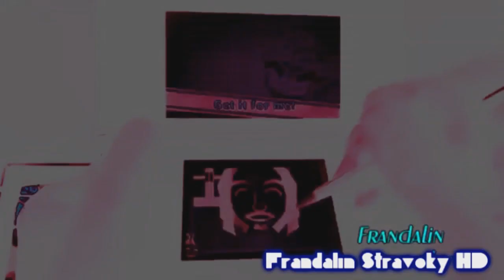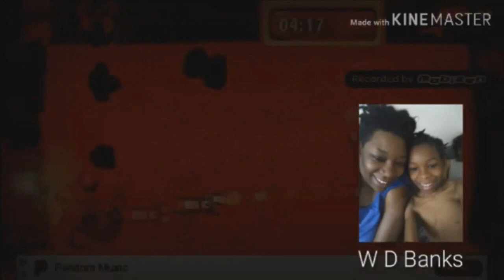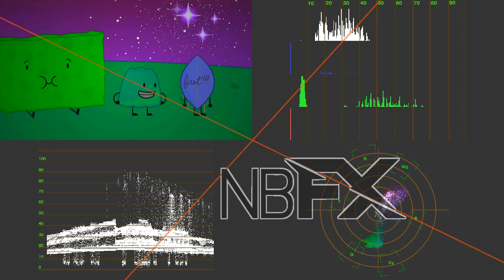Walden - Great Jurrasic Jawbones Render Pack Collection Extended^12